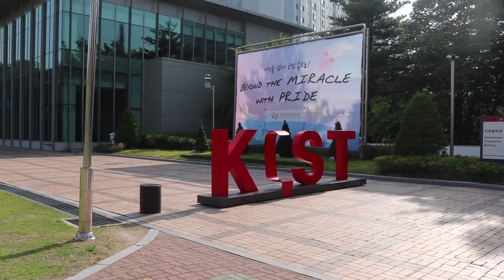منحة للدراسات العليا في كوريا الجنوبية | UST postgraduate scholarship - korea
فيسبوك : mahmoud.amr.elnaggar
إنستاجرام: @knowledgecaps
تويتر: @knowledge_caps